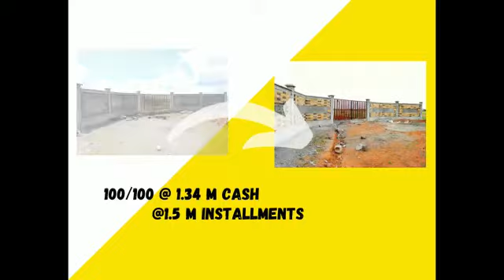Progress report on AMARA SIFA GREENS, welcome.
@ 1.34M cash, 1.5M  installments with a deposit of 450K payable in 6months. book one today